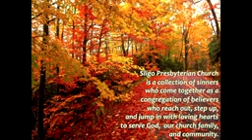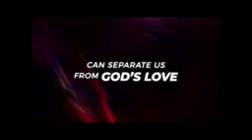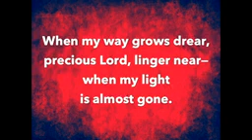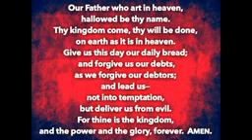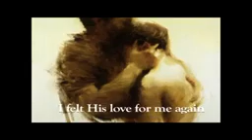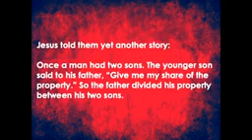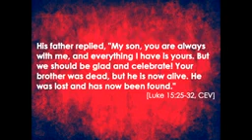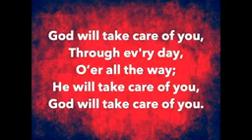The Sligo Presbyterian Church Celebration Service - Sunday, October 23, 2022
During the months of October and November, we'll discuss the following parables unique to the Gospel of Luke:

October 16 – The Good Samaritan (Luke 10:30-37)
October 23 – The Lost Son (Luke 15:11-32)
October 30 – The Unrighteous Manager (Luke 16:1-9)
November 6 – The Rich Man and Lazarus (Luke 16:19-31)
November 13 – The Pharisee and the Tax Collector (Luke 18:9-14)

In our second service, we looked at the Parable of the Lost Son.